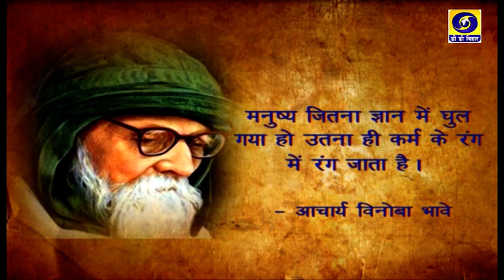Bihar Bihan | Ramakant Prasad